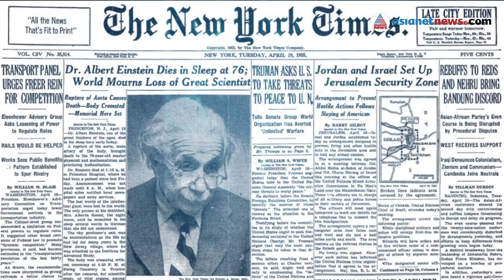Twisted tale of Thomas Stoltz Harvey who stole Albert Einstein's brain | SCI FI EPI 7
Thomas Stoltz Harvey was a pathologist who conducted the autopsy on Albert Einstein in 1955. Harvey studied at Yale University as an undergraduate and later as a medical student under Dr. Harry Zimmerman